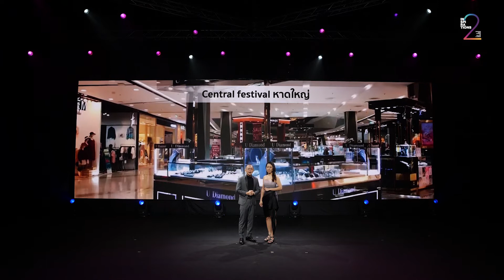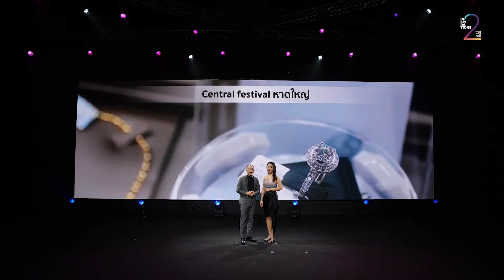Inspirations 2 "เจียระไนเพชรล้ำค่า มรดกปลอดภาระ"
"เจียระไนเพชรล้ำค่า มรดกปลอดภาระ"
คุณวุฒิชัย จงอรและคุณพรชนก จันทรศิริภาส
Diamond Director